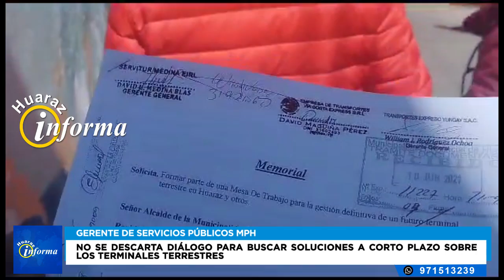NO SE DESCARTA DÁLOGO PARA BUSCAR SOLUCIONES A CORTO PLAZO SOBRE LOS TERMINALES TERRESTRES